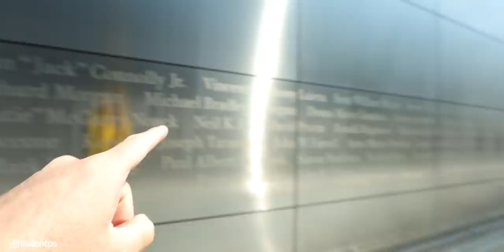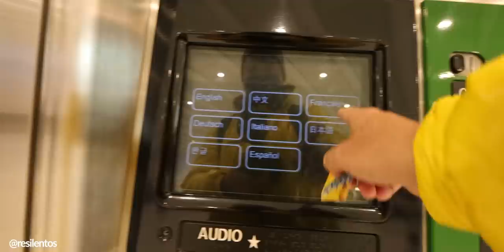LO PEOR de Nueva York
¿Lo peor de Nueva York?, ¿las ratas?, ¿la inseguridad?, ¿el clima?, bueno, pues, hay de todo.